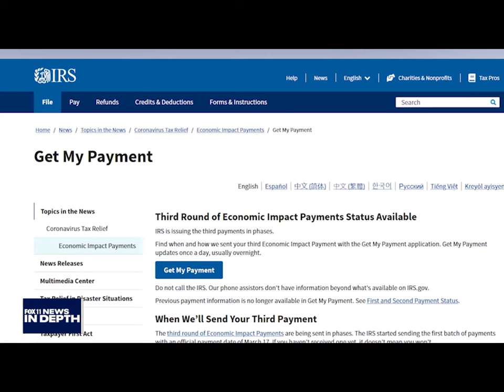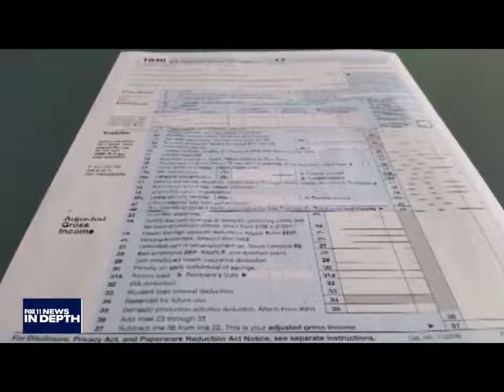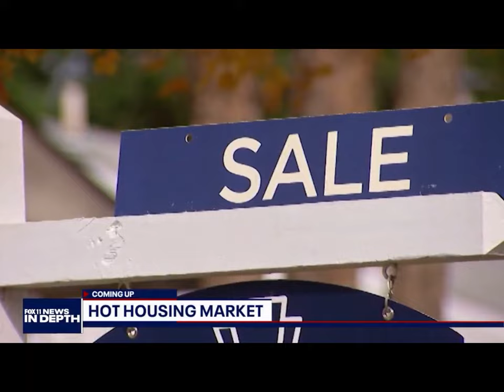Marla Tellez Interviews Ugo Lord on Fox 11 News In-Depth: Stimulus Package Update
Attorney Ugo Lord joins Fox 11 News In-Depth to talk about the various facets of the latest stimulus package.  That includes who is eligible, how to track your payment, how to get back payments you haven’t received, expanded benefits for those who receive unemployment, and the new child tax credit.